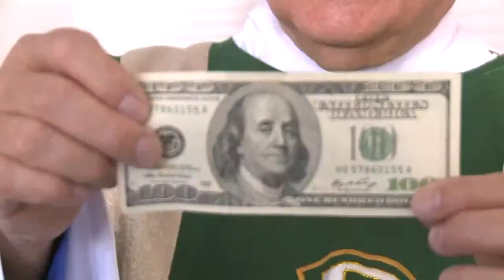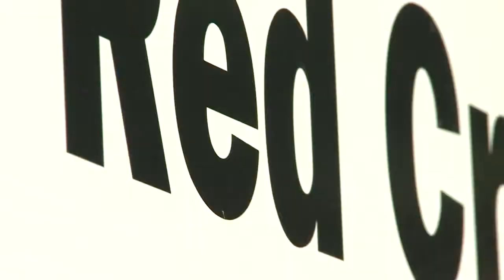Church gathers funds for typhoon victims